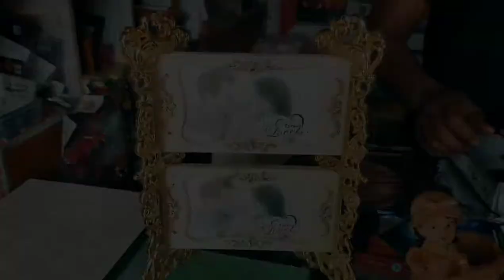Wow Gift // Marriage Gift, Birthday Gift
Wow Gift🎁😍